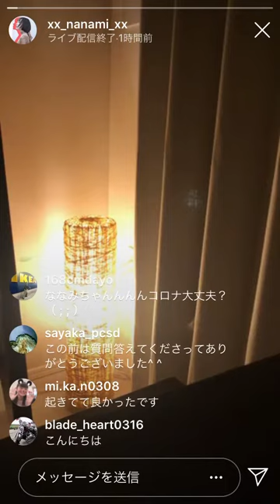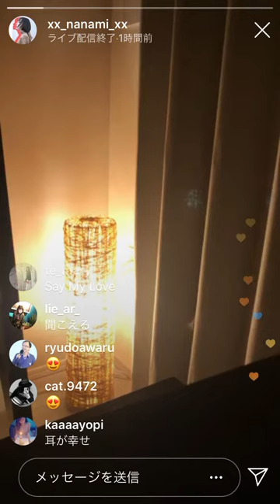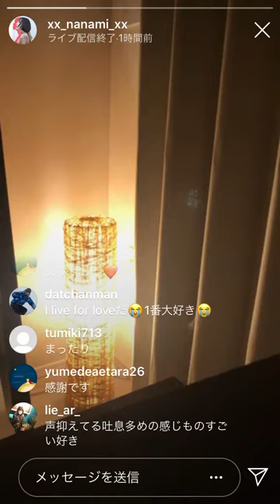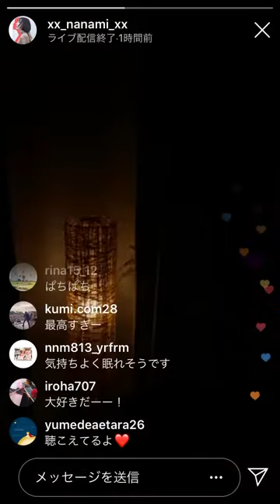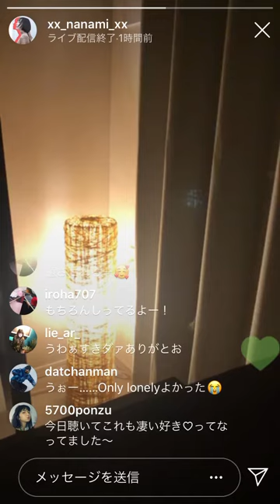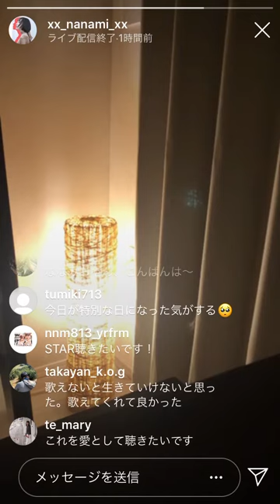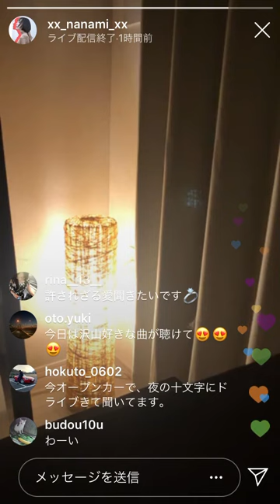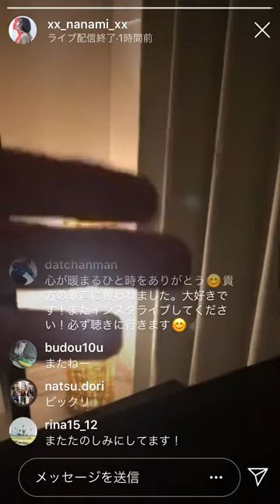ななみ Instagram Live 2020.04.07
★「ななみ」の最新情報やここだけのコンテンツ満載！

★Stay Closeの記念グッズも販売中！
ななみ OFFICIAL GOODS STORE